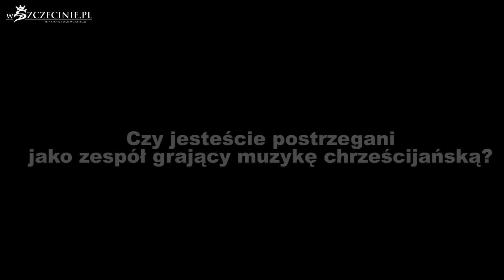Luxtorpeda - wywiad z Robertem Drężkiem [cz. 1]